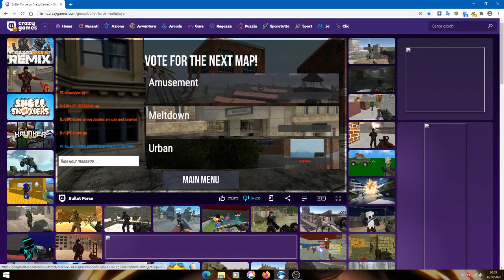In evidenza: Bullet force TommyQ1 Hack in action